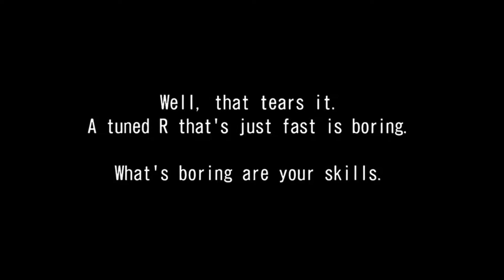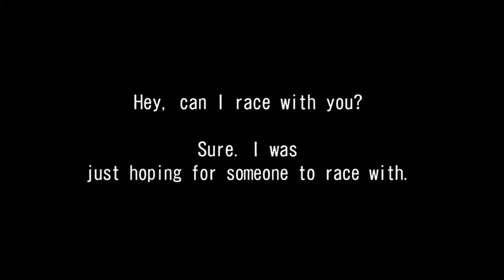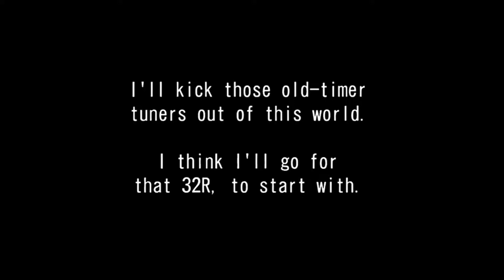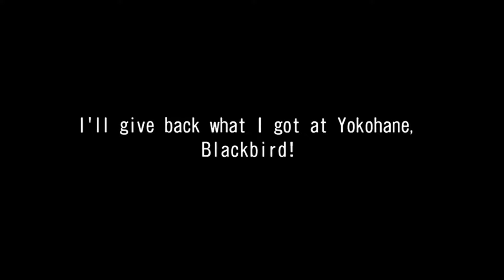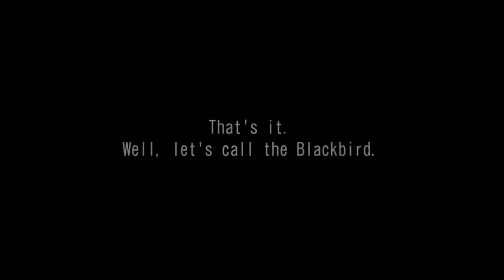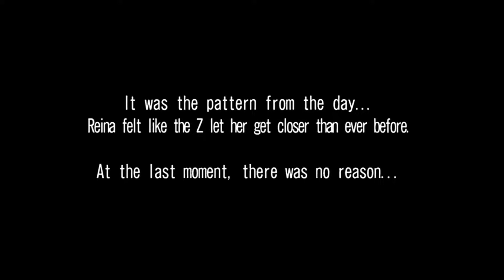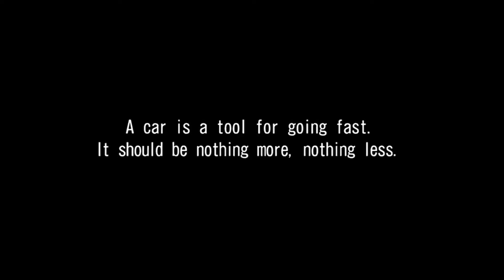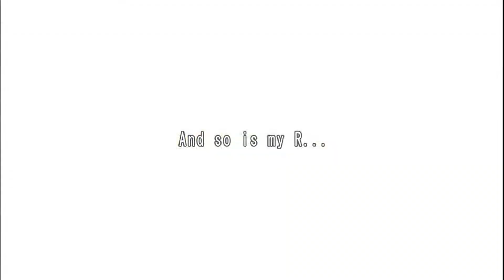[WMMT5PC Lets Play] - R200 Club| Project Immersion X Supido no Densetsu - (4)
Let's Play Series 5 - R200 CLUB
Loop 0
Nissan Failrady Z Z33
Daiki Akiyama

00:00  System Launch + Game Intro
00:14   Car Select
01:27 Chapter 31 - R200 Club
05:05  Chapter 32 -  YM Speed
08:24  Chapter 33 - Kou "The Jet" Tominaga
12:47  Chapter 34 - Running Fight
17:55  Chapter 35 - What Tuner Life
21:35  Chapter 36 - True Value of the BCNR33
25:25  Chapter 37 - Like a Wild
29:03 Chapter 38 - Carburetor Turbo Setting
32:26  Chapter 39 - Riding Motivation
36:26 Chapter 40 - No tomorrow, No Yesterday, Just tonight
42:40  Post-Race + Series 5 Ending

Wangan Midnight Maximum Tune 5 PC - Project Immersion - Story mode X Supido no Densetsu is a Let's play that is slightly visually modified take on the original story mode of WMMT5 themed after my original series Supido no Densetsu.

The content starts off with very little changes to the story mode contents but down the line, I'll be introducing custom Story chapters using the SnD characters, revised map points & custom dialogue content. (Tentative plan)

P.S. No commentary gameplay.

Intended Project Series content:
- Original WMMT Fresh Run - Daiki Akiyama - N Class to B9.
- SSS Class Run - Mugen: Akiyama Chronicles cast (Seiji, Naoko, Yamazaki, etc.)
- Custom Story Mode - TBA
- VS Battle "Story Mode"

Special Thanks to the following:
TeknoGods' Teknoparrot Arcade Emulator
Wangan Midnight Emulation Discord Community
JDR99 & N7 RiZe for the assist in setting it up: